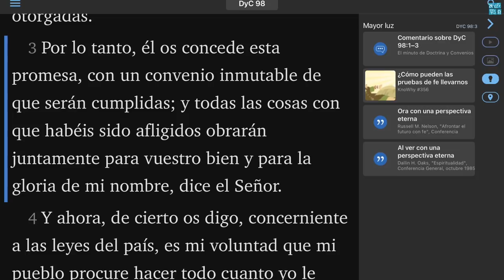Te lo cuento en 10 | DyC 98-101 | "Quedaos tranquilos y sabed que yo soy Dios" | Ven,Sígueme